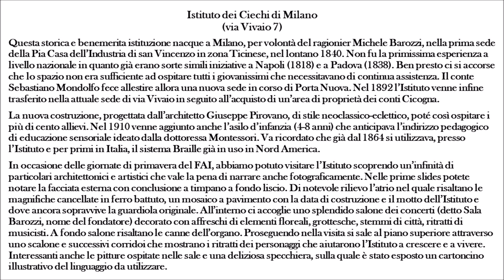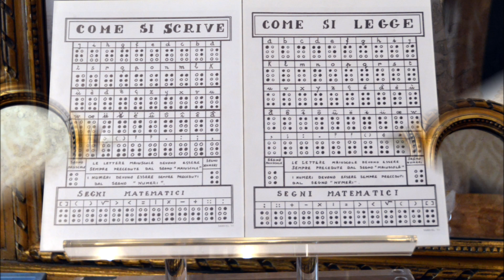Milano da scoprire, L'Istituto dei Ciechi di Milano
Viaggio fotografico tra luci e ombre e splendori dell'Istituto dei Ciechi di Milano